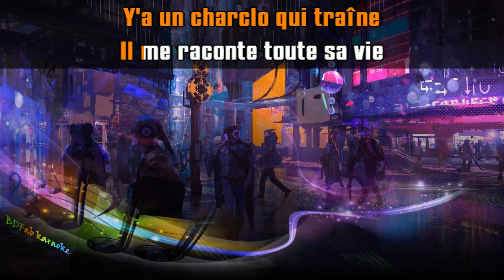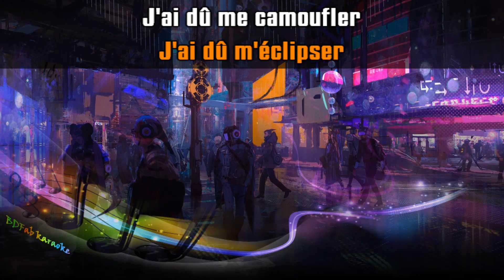MC Solaar - Bouge de là (chœurs) (1991) [BDFab karaoke]